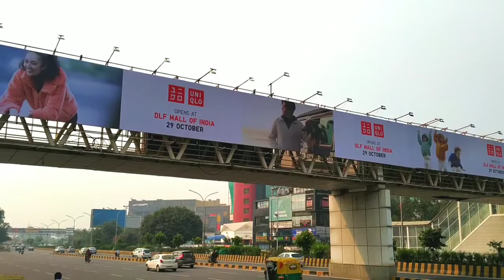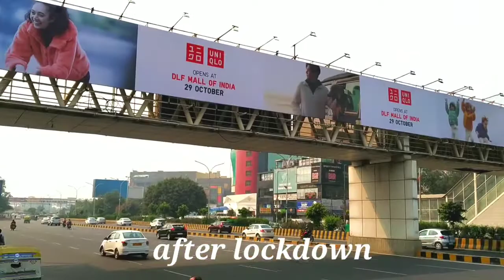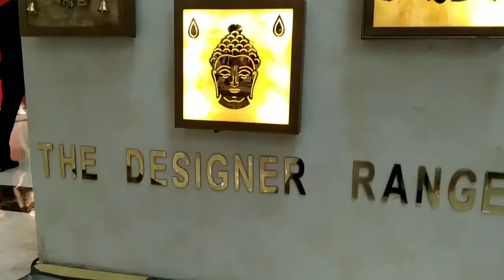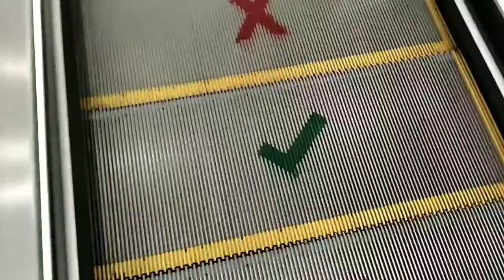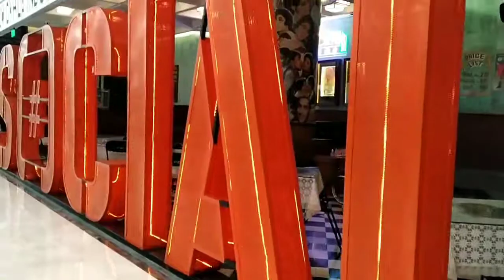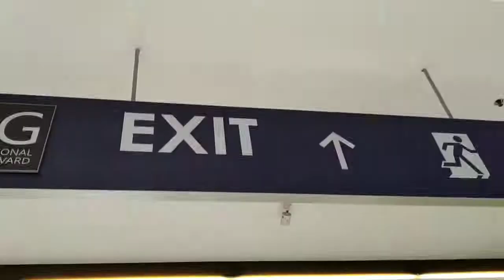India's Biggest Mall DLF Mall Noida | DLF Mall Noida Sector 18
And today in this video, I am visit DLF mall noida, Jo ki delhi ncr ki sabase badi mall me se ek hai,

Dlf mall Noida Sector 18
India's Biggest Mall Noida Sector 18
Dlf mall is the best mall
Noida biggest mall
Delhi Biggest Mall

हमारे सोशल मीडिया के कुछ लिंक है जिसे आप फोलो कर सकते हैं 👇